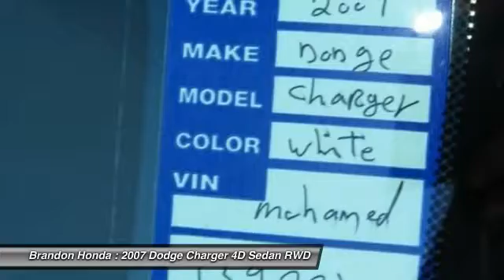2007 Dodge Charger Tampa FL A070415A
2007 Dodge Charger SXT - $7000

Brandon Honda
9209 East Adamo

*Dealer Serviced*, **Priced Below Retail**, Quite Possibly the Best Vehicle for the Money, Brandon Honda NO Gimmicks Just Great Service and Prices!!, **Well Maintained**, and *25 YES 25 Carfax Service Records Available*. Brandon Honda is very proud to offer this good-looking 2007 Dodge Charger. This great Dodge is one of the most sought after used vehicles on the market because it NEVER lets owners down. New Car Test Drive said it ...has all the pavement-ripping, gut-thumping power of the old muscle cars, but is packaged with modern creature comforts and tempered by startling levels of handling competency. Put another way, it rides, turns and stops as well as it goes... The Charger scored the top rating in the IIHS frontal offset test.2 FREE OIL CHANGES WITH PURCHASE!!